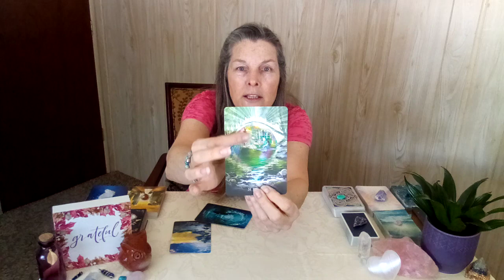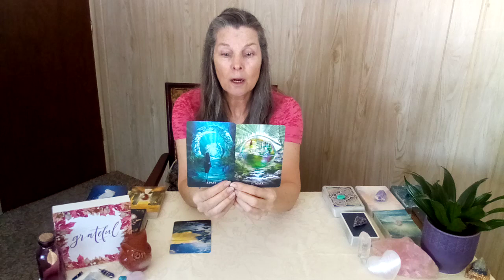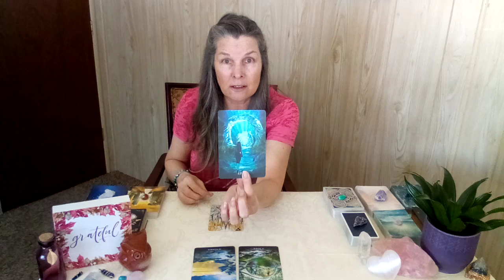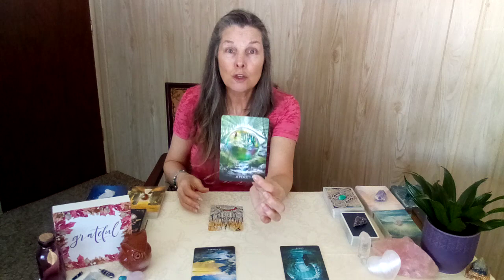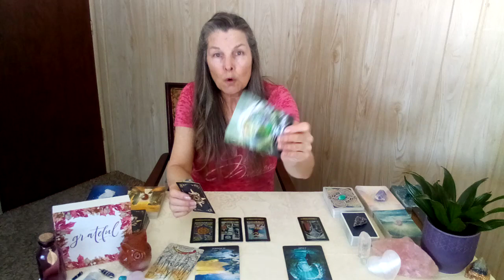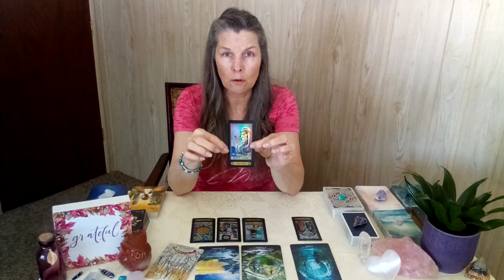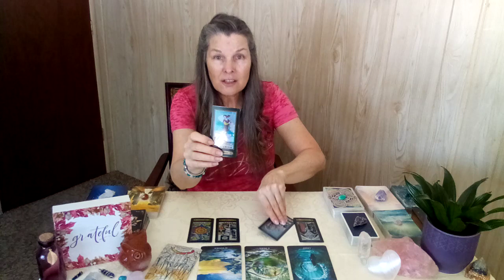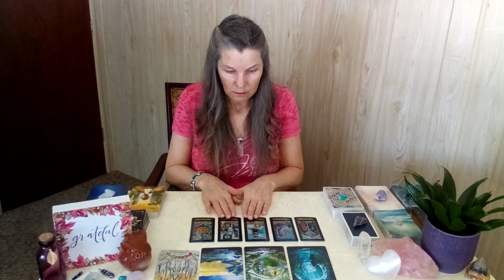♌LEO MARCH 2023 MONTHLY🐣Clearing Past Unresolved Issues With Others Is Essential 4 Deep Soul Peace!